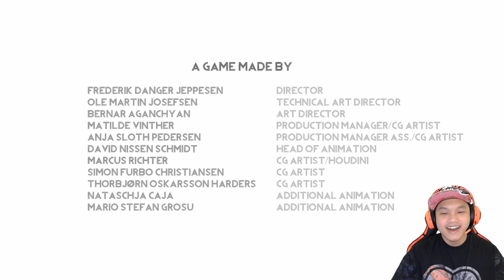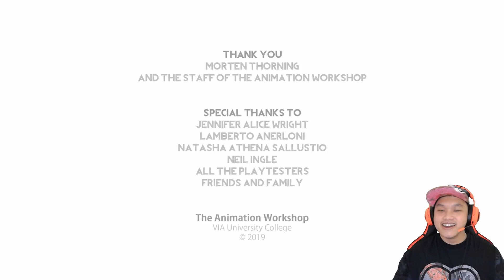MASA DEPAN MENYEMBAH MESIN!? (BURNING DAYLIGHT) - INDONESIA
Akan kah masa depan jadi seperti ini jika manusia terus bergantung dengan mesin?
Sampe mesin aja disembah anjirrrrr